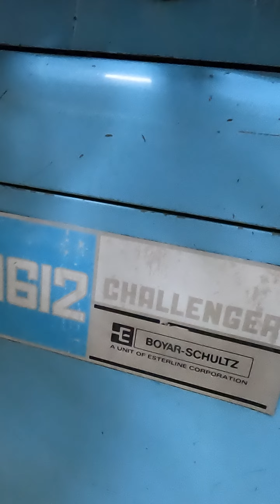SKU 214170 Boyar Schultz H612 Challenger 6" x 12" Manual Surface Grinder 1Hp 208-230/480V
3 Phase
Tested and works as it should, has a dust collector fan addition that is not wired and untested.